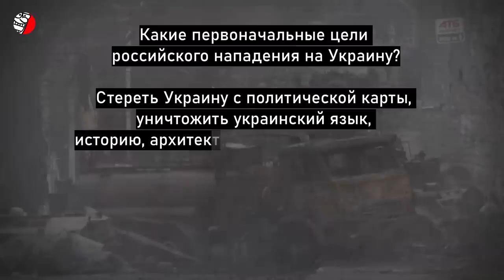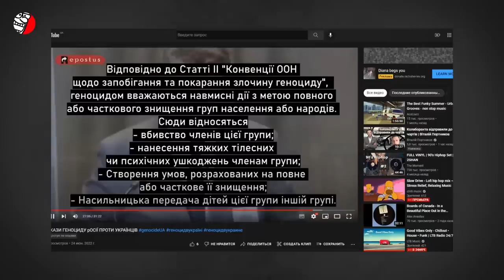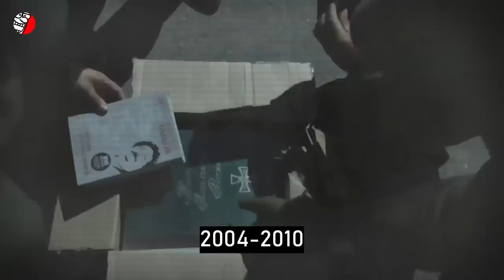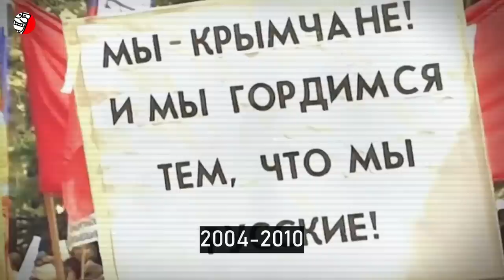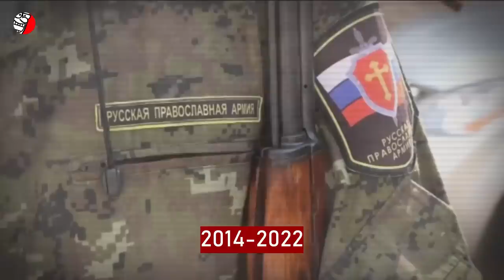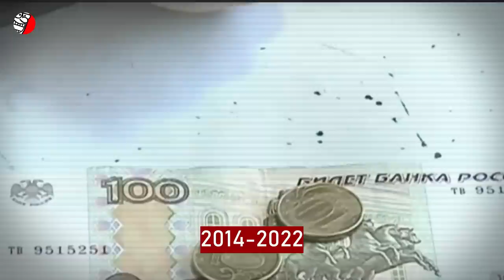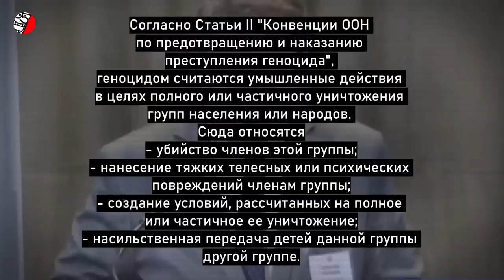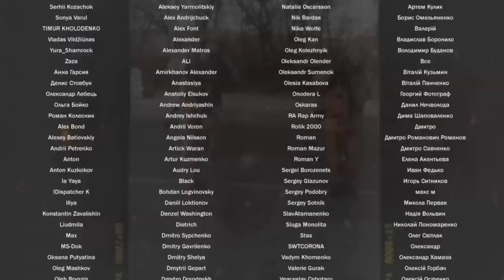КАК РОССИЯ ПЫТАЕТСЯ "ОТМЕНИТЬ" УКРАИНУ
«Спецоперация» и геноцид: как россия уничтожает все украинское на захваченных территориях.
Какие первоначальные цели российского нападения на Украину? Стереть Украину с политической карты, уничтожить украинский язык, историю, архитектуру, культурное наследие... И, конечно же, демилитаризировать (а попросту задвухсотить) как можно больше украинцев, особенно тех, кто не хочет считать себя «русскими»...
Мы имеем дело с геноцидом именно в юридическом смысле термина. В Конвенции о предупреждении преступления геноцида и наказании за него, принятой ООН в 1948 г., определение геноцида основано на двух элементах: намерении и действиях. Обычно труднее всего доказать именно намерение.
В данном случае это совсем несложно. В отличие от большинства прошлых геноцидов, россия не перестает говорить о своих намерениях совершить геноцид. Она делает это постоянно, как будто это какой-то вызов, брошенный  Западу. Когда путин говорит, что нет украинской нации или украинского государства, для специалистов по геноциду - это как раз язык геноцида.
Заявления о намерениях исходят с самого верха российского государства, и их постоянно повторяют по государственному телевидению. Редкая телевизионная дискуссия обходится без того, чтобы кто-нибудь не говорил об истреблении украинской нации.
Ликвидация нации не означает истребление всего народа. Однако уничтожение всего населения страны - не единственный способ совершения геноцида. Если бы это было так, то даже Холокост не был бы геноцидом, потому что не все евреи были уничтожены. Вы совершаете геноцид, когда намереваетесь уничтожить целый народ и совершаете определенные действия с этой целью.
А сейчас российский режим продолжает признаваться в своём намерении. Это исключительный факт: в этом главное отличие от Холокоста и прочих преступлений прошлого. Российское руководство продолжает говорить то, что оно делает. Практика также достаточно ясна. Среди остального это например депортация женщин и детей в россию с целью ассимиляции является нарушением статьи II раздела Конвенции о предупреждении преступления геноцида и наказании за него, в котором конкретно говорится, что «насильственная передача детей из одной человеческой группы [национальной, этнической, расовой или религиозной] в другую» является геноцидом.
Агрессор ненавидит Украину и боится. И пока страна Украина и её граждане существуют на этой земле, да еще и по соседству с россией, путин и его «подданные» спать спокойно не будут.
Необъявленная война российской федерации против народа Украины показала множество способов достижения дьявольских целей. Похищения, пытки, расстрелы, депортация, фильтрационные лагеря, грабежи и насилие со стороны российских «асвабадителей», без всякого сомнения, квалифицируются как геноцид.
В то же время руководство рф проводит целый ряд скрытых мер по уничтожению украинского этноса, - эти действия квалифицировать как геноцид сложнее, но от этого они не перестают быть преступлениями. На самом деле все украинское тщательно вытесняется россиянами уже много лет – злобно, цинично и методично.
Об открытых и скрытых формах геноцида рф по отношению к украинцам поговорим сегодня в нашем новом выпуске. Также вы узнаете о том, как в своем безумном стремлении уничтожить украинцев москва доводит до голода другие страны мира.